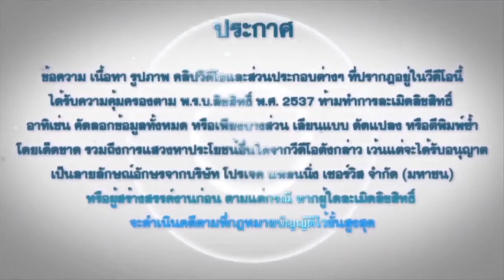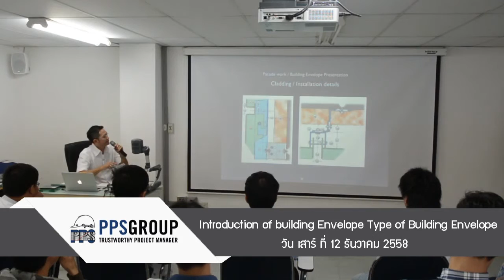EP 08 121258 Introduction of Building Envelope Type of Building Envelope Part 4:5